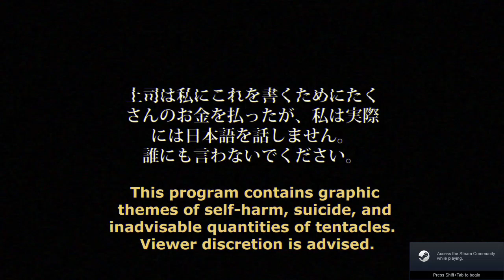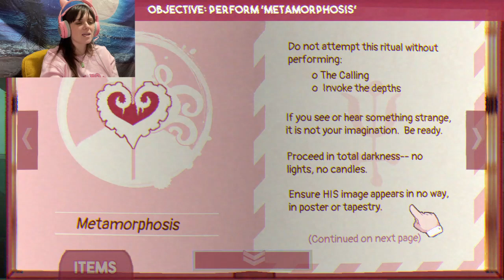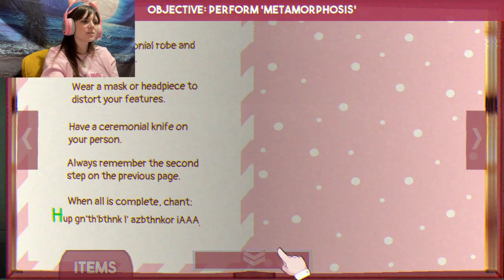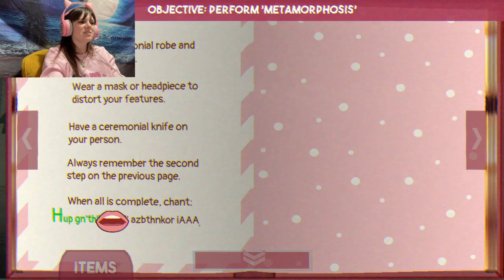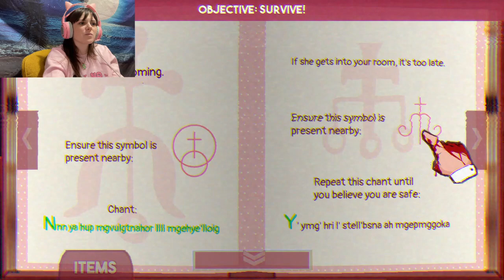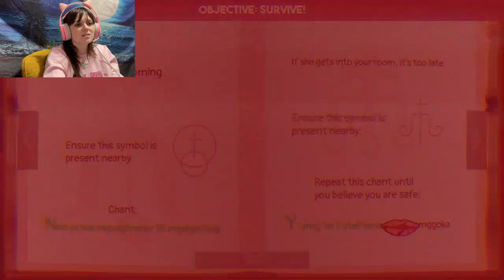Miss Helena Housewife Plays: Sucker For Love (Prelude)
Happy Valentines Day to my favorite creepy people! Today we summon an ancient, world ending terror! All in the name of love and smooches.

Join my creepie club!